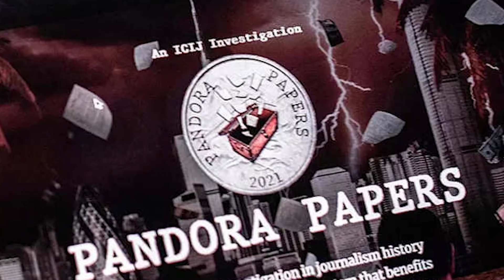Xanım Əliyrvalar ölkədən qaçıdı - Ən son Londonda göründü